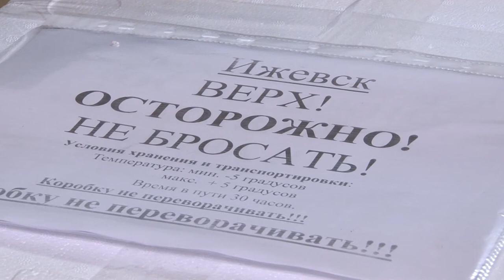В феврале первая партия живых икринок форели отправится из Сочи в Таджикистан. Новости Эфкате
А сегодня партия будущих мальков самолетом улетела в Ижевск, Махачкалу и Бишкек. Адлерское форелевое хозяйство – единственное в стране, которое поставляет рыбопосадочный материал и икринки по всей России и за рубеж.

В специальных инкубаторах уже оплодотворенная икра доходит до так называемой стадии «глазка». Через оболочку икринки уже можно различить образовавшийся эмбрион. Этот момент - самый подходящий для перевозки. Живые икринки помещают в специальные ящики, покрывают марлей. Сверху – лед. В такой упаковке до места назначения будущие мальки точно доедут живыми. Сегодня  их самолетом отправили в Ижевск, Махачкалу и в столицу Киргизии Бишкек.